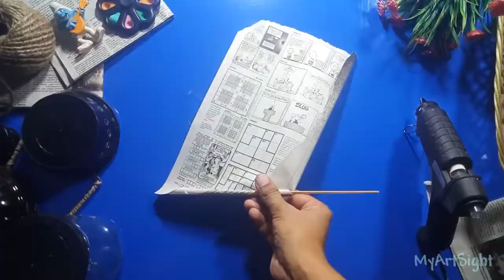how to make Eastern Lantern||recycling